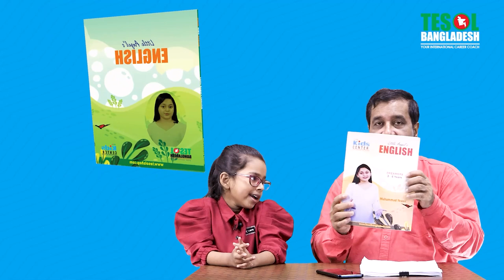Little Angel's English | TESOL Bangladesh | TESOL Kids Center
ইংলিশ ও অন্যান্য অবশ্য অর্জনীয় সফট স্কিলস এর VIDEO কোর্স করার দেশ ও বিদেশের অনেক প্লাটফর্ম রয়েছে।
কিন্তু হচ্ছে এমন একটি Change-making চুম্বকীয় প্লাটফর্ম যেখান থেকে আপনি মনের অজান্তেই শিখে যাবেন (Passive Learning) এই প্রয়োজনীয় স্কিলগুলো।  এমটা হবার 200% সম্ভাবনা রয়েছে এক বসাতেই ১০ থেকে ১৫টি লেসন শেষ করেছেন। দেখতে ও শিখতে আপনার আসক্তি তৈরি হবে। বেছে নিন আপনার সপ্নের কোর্সটি বা কোর্সগুলো।
-এর প্রতিটি কোর্সই আপনার দরকার, কিন্তু শুরু করুন যে কোনো একটি দিয়ে। সত্যি এখন আর সেই যুগ নেই যে শ্রেণিকক্ষে গিয়ে কচ্ছপের গতিতে শিখতে হবে। Increase your learning speed just 300% by attending our VIDEO COURSES.
আমরা অনেক গবেষণা করে প্রতিটি কোর্স ডিজাইন করেছি। ২৫ মাস লেগেছে এই কোর্সগুলো ডিজাইন, রেকর্ড, এডিট ও আপলোড করতে।
কিভাবে কোর্স  থেকে ভালো ফল পাবেন?
১। খাতা-কলম নিয়ে ভিডিও দেখতে বসুন,
২। যত পারেন নোটস নিতে থাকুন,
৩। মজার তথ্য ও expressions তিনবার করে রিপিট করুন,
৪। আমাদের সিক্রেট ফেইসবুক Group এ জয়েন করুন, যেখানে আপনি সাপ্তাহিক প্রব্লেম-সলভিং ক্লাস পাবেন।
৫। আমাদের অভিজ্ঞতা থেকে দেখেছি, শুধু কোর্স করলেই হবে না, আপনাকে একজন শিক্ষকের মতো প্রচুর প্রেজেন্টেশন দিতে হবে।
৬। যে কোনো শিখন-সহায়তার জন্য TESOL TEACHERS BATTALION-কে কল বা এস এম এম করতে পারবেন।
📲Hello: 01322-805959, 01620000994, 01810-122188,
৭। একবার আপনি ভিডিও কোর্সে এনরোলড্ হলে এই কোর্সের সকল আপডেটেড লেসনস, ভিডিও, ই-বুকস, অডিও-বুকস সারা জীবন ফ্রিতে এ্যাকসেস পাবেন।
তো বাসায় বসেই শুরু করুন আপনার শিক্ষা-যাত্রা। আমরা পাশে আছি প্রতিনিয়ত, 24/7.
Wish You Googolplex Great Wishes,
Yeasir Sir
নিচের ওয়েবসাইটে ক্লিক করে ভর্তি হয়ে যান আপনার ড্রিম কোর্সটিতে: